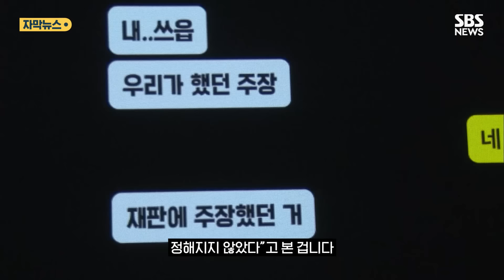비서 위증은 '인정', 이재명 '위증교사'는 무죄…이유는? (자막뉴스) / SBS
이번 위증교사 사건 1심 선고에서 서울중앙지방법원은 김병량 전 성남시장의 비서였던 김진성 씨에게 벌금 5백만 원을 선고했습니다.

김 씨가 일부 자신의 기억과 다른 증언을 했다는 이유입니다.

이재명 민주당 대표에게는 무죄를 선고했습니다.

김 씨에게 기억에 반하는 증언을 하도록 교사한 것으로 볼 수 없다는 이유입니다.

무죄 판단의 구체적인 이유로 재판부는 이재명 대표가 김 씨와 통화한 시점에 주목했습니다.

"통화할 당시에는 김진성이 증언할 것인지 여부, 구체적으로 어떤 내용을 증언할 것인지가 정해지지 않았다"고 본 겁니다.

재판부는 "이 대표가 각 증언이 거짓이란 사실을 알았거나 알 수 있었다고 보기도 부족하다"고 판단했습니다.

재판부는 또 "이 대표와 김 씨의 통화 내용이 이 대표가 김 씨에게 거짓 증언을 요청한 것으로 보기 어려운 점을 비춰 보면 제출된 증거만으로는 이 대표가 김 씨에게 위증하도록 하려는 교사의 고의가 있었다고 보기 어렵다"며 이같이 판결했습니다.

위증교사는 상대방이 위증하도록 마음먹게 하는 고의적 행위가 필요한데, 이 대표에게 교사의 고의, 즉 김 씨로 하여금 위증하도록 결의하게 하려는 고의가 부족하다는 설명입니다.

앞서 이 대표는 지난 15일 공직선거법 위반 사건 1심에서 징역 1년에 집행유예 2년을 선고받았는데, 열흘 만에 위증 교사 사건에서 무죄 판단을 받으면서 한숨을 돌리게 됐습니다.

(취재: 최고운 / 영상편집: 이승희 / 제작: 디지털뉴스편집부)